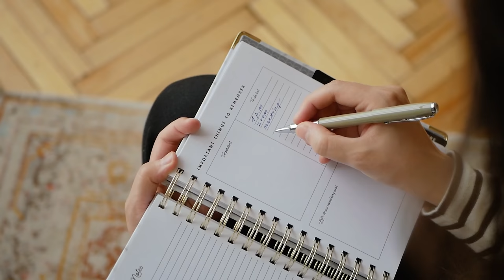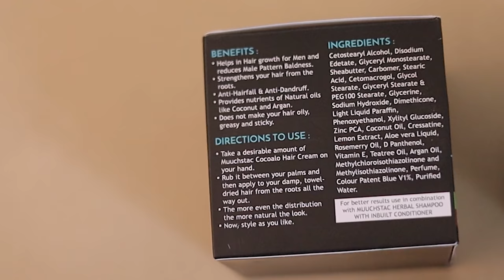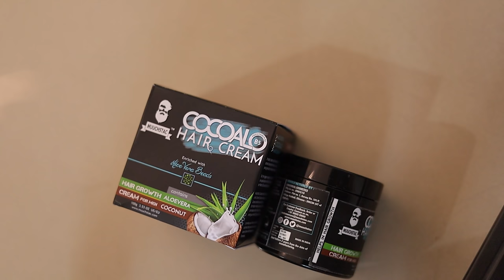6 HABITS THAT WILL F*CK YOUR LIFE | ये आदतें आपको बर्बाद कर देगी | STOP THESE HABITS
Muuchstac Cocoalo Hair Cream (Amazon Dubai)

Amazon Dubai

6 HABITS THAT WILL F*CK YOUR LIFE | ये आदतें आपको बर्बाद कर देगी | STOP THESE HABITS

Namaste,

Aj ki is video main hum baat karne wale hai 6 aisi habits ke baare main jo apki zindagi barbaad kar degi.

ye aisi habits ho jo apki life ruin kar degi aur apko ye habits jald se jald quit kar deni chahiye.

Making videos is my passion i love to make you updated with all fashion trends.I make skin care, clothing, lifestyle and hairstyle videos too.

Skin care, hair care, how to be your best version, how to look more smart, how to be more successful in life, How To look More Attractive, How To Look Sexy, Easy Things To Look More Smart, How To Take Care Of Your Hair In Best Way, How to be confident every basic thing related to mens lifestyle and styling is available here.